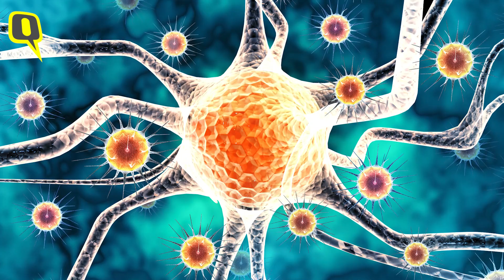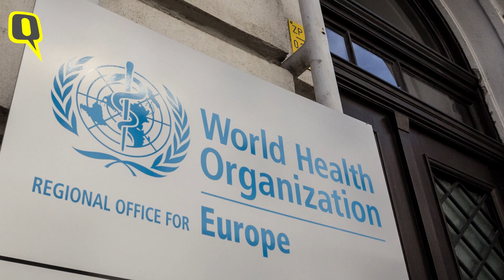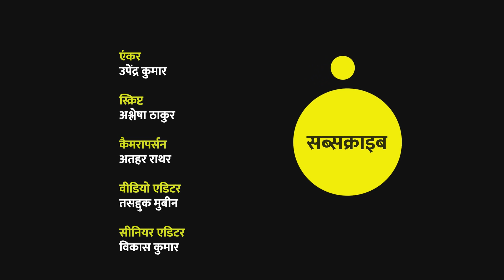Nipah Virus: केरल पहुंचा मोनोक्लोनल एंटीबॉडी, निपाह वायरस कितना खतरनाक? ।Quint Hindi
Nipah Virus in Kerala: केरल में निपाह वायरस के मामलों में वृद्धि के बीच, पड़ोसी राज्य कर्नाटक ने अपने केरल से सटे बॉर्डर जिलों में निगरानी बढ़ाने का फैसला किया है. कर्नाटक से केरल में एंट्री पॉइंट्स पर बुखार की निगरानी के लिए चेक पॉइंट्स बनाया जाएगा. केरल के स्वास्थ्य मंत्री कार्यालय के अनुसार, कोझिकोड जिले में निपाह वायरस के एक और मामले की पुष्टि हुई, जिससे राज्य में सक्रिय मामले 4 हो गई हैं. विश्व स्वास्थ्य संगठन (WHO) के अनुसार, निपाह से मृत्यु दर 40 से 75% के बीच है. इसका मतलब यह है कि लगभग आधे मामलों में मृत्यु होने की आशंका है. जानिए निपाह कितना खतरनाक है, क्या है इसका इलाज और इससे कैसे बचें?

Amid the rise in Nipah virus cases in Kerala, neighboring state Karnataka has decided to increase surveillance in its border districts adjoining Kerala. Check points will be made to monitor fever at the entry points from Karnataka to Kerala. According to the Kerala Health Minister's office, one more case of Nipah virus was confirmed in Kozhikode district, taking the number of active cases in the state to 4. According to the World Health Organization (WHO), the mortality rate from Nipah is between 40 to 75%. This means that almost half of the cases are likely to result in death. Know how dangerous Nipah is, what is its treatment and how to avoid it?